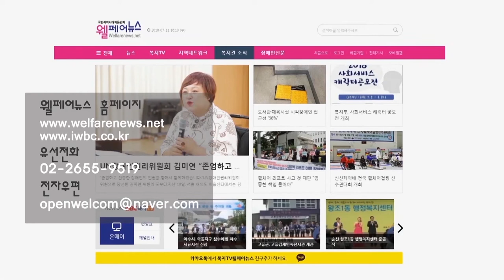복지TV뉴스 1524 10월21일 수 10 간추린뉴스